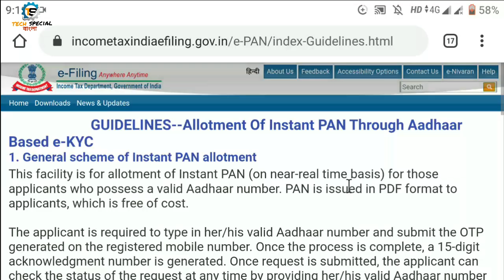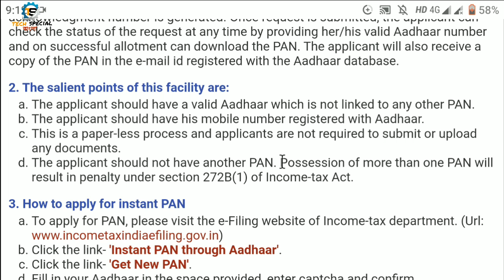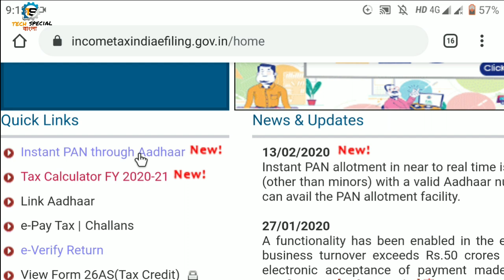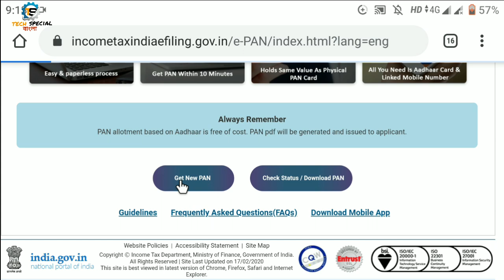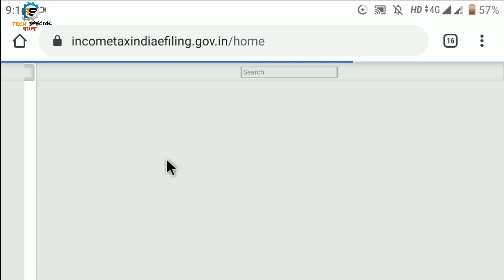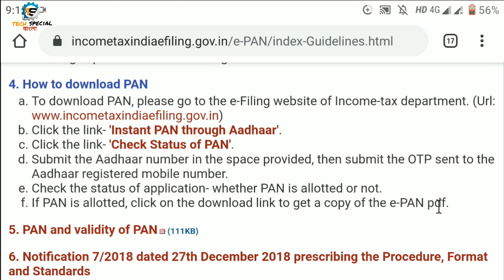Get Pan card in just 10 minit for free of cost | New update from income tax 2020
Application for fresh allotment of PAN can be made through Internet. Further, requests for changes or correction in PAN data or request for reprint of PAN card (for an existing PAN) may also be made through Internet.